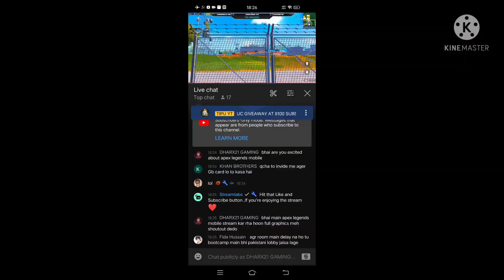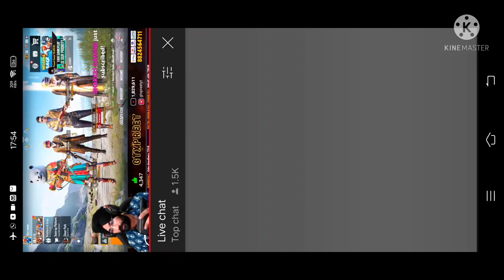BGMI STREAMERS EXCITED FOR APEX LEGENDS MOBILE ? FT- BKCG GAMING AND GTX PREET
this is meant for the purpose of understanding are BGMI STREAMERS excited for the game or not also they even know about it
This video is clear mesg for Apex legends mobile marketing department
to focus in indian market otherwise they lose it

special thanks to Etherious yt for making this op thumbnail and supporting us in our 💡 ideas to make it successful to reach audience ☺️
also Hobbs yt from BRONTIDE ESPORTS
for giving me cc role and also sage esports for making us official content creator and helping us to reach our audience to audience Thumbnail made by Etherious
His insta